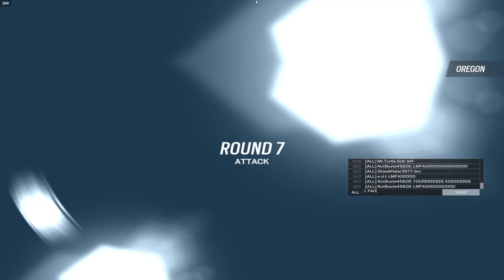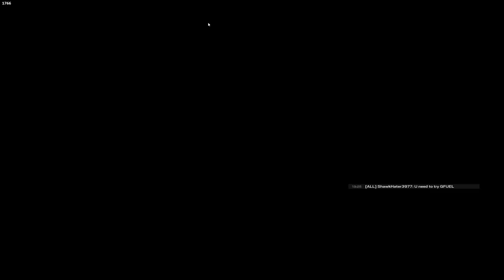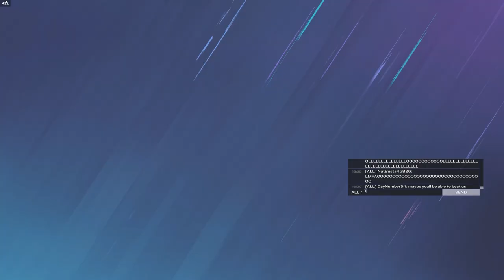stream snipers vs broken gun